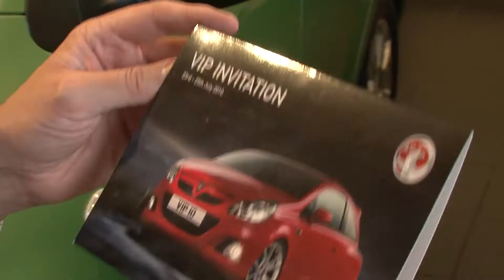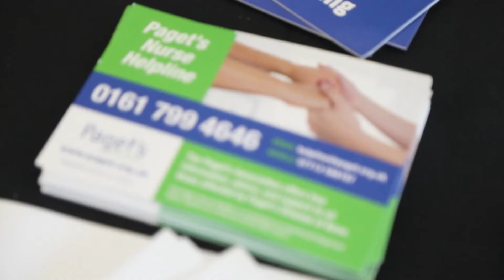Events Showreel | Events Film Production | Events Highlight Film | Corporate Events | Charity Events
Bellyflop have filmed a variety of events from local authority award dinners or conferences through to charity gala events, dance events, theatre performances,  award ceremonies and corporate events with over 1,000 guests.

Our clients have been delighted with their films which frequently result in our work becoming just one of the things they always include when planning an event.

Highlight films not only capture the essence of the event for those who were there but can also help drive sales and enquiries for forthcoming events.

We have worked with a wide range of venues over the years and this experience with our professionalism means that as an event organiser you are not only assured of a great film but also that your event host is not inconvenienced by our crew.

If you're planning an event then contact and get your date booked in.